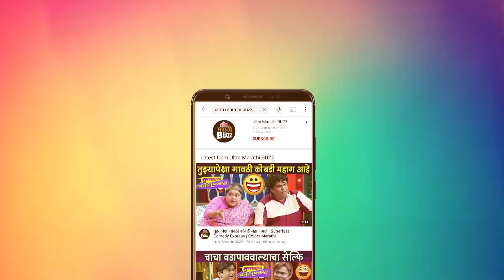Kakul चित्रपटात 'यशराज'ची भूमिका खलनायकाची नसेल? Yashraj Dimble Interview | Marathi Movie | Raundal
"काकुळ" या मराठी चित्रपटाच्या घोषणेवेळी अभिनेता यशराज डिंबळे सोबत साधलेला संवाद पाहा "अल्ट्रा मराठी बज" वर !

Video Editor - Sanket Wadekar